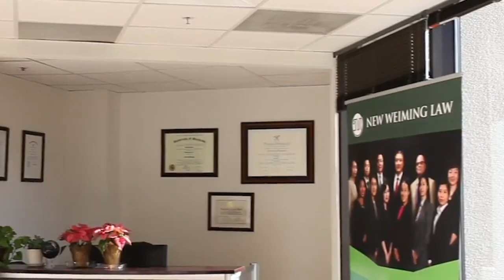在美国身份要过期了怎么办？五种解决办法